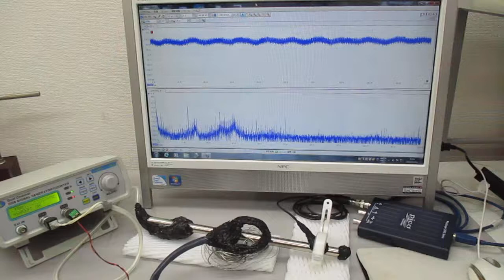非線形現象の音圧測定解析に基づいた、超音波伝搬制御技術（超音波の相互作用）